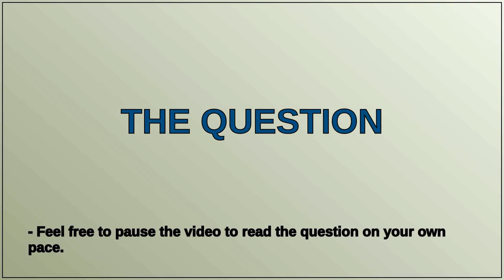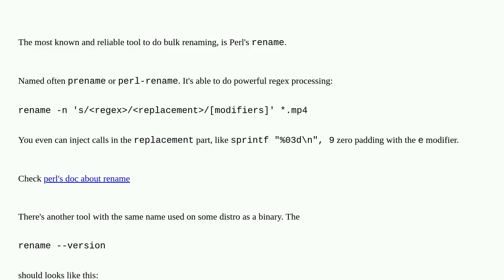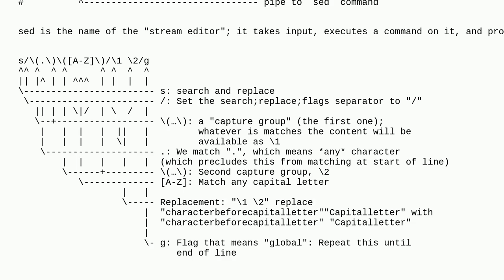Bulk renaming 800 .mp4 files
A special thanks goes out to the community

  rename